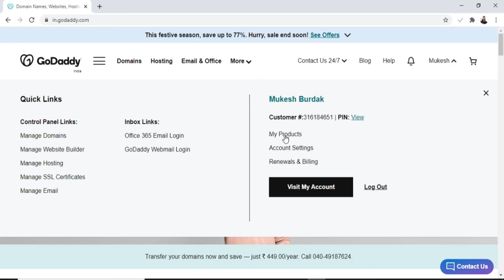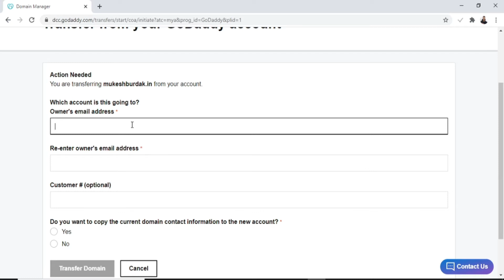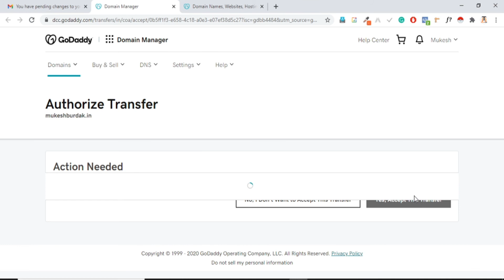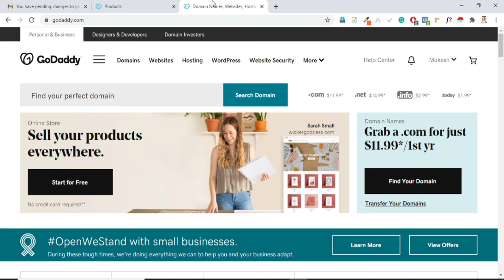How to transfer domain GoDaddy to another GoDaddy Account in Hindi || Mukesh Burdak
Hello Dosto aaj ke Es Video Me Hamne Sikha h. Ek GoDaddy account se dusre GoDaddy Account me apane domain ko kaise transfer kar sakte hai.

Web Hosting, I Recommend:
Best Hosting With Free Domain:-